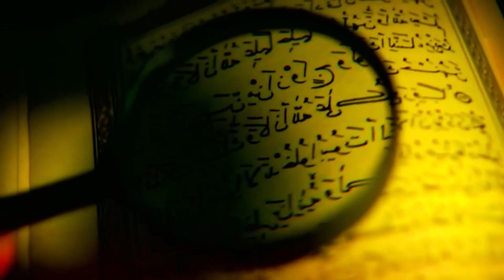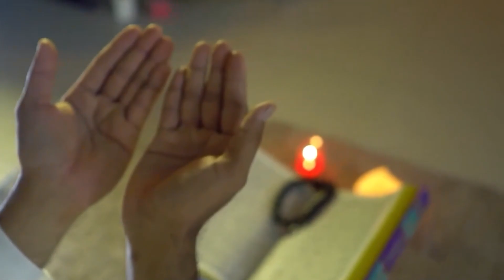Uma idosa decidiu passar seus últimos momentos em um lar, mas encontrou mãe com bebê chorando.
Neste vídeo emocionante, contamos a história de uma idosa que foi para um asilo para viver seus últimos dias, mas se deparou com uma cena comovente: uma mulher chorando com um bebê nos braços. A história traz à tona questões sobre a solidão, a empatia e as complexas relações familiares. Acompanhe essa narrativa profunda que explora temas como o amor incondicional e as conexões humanas inesperadas, trazendo uma lição valiosa sobre a importância de apoio emocional nos momentos mais difíceis.